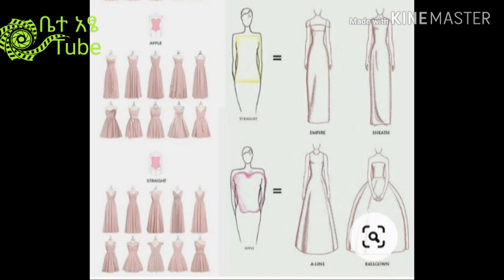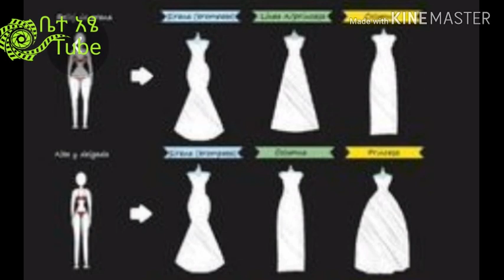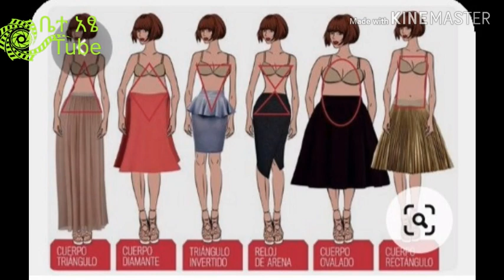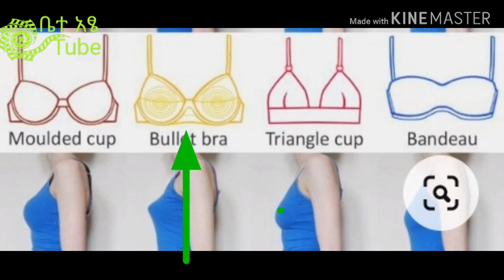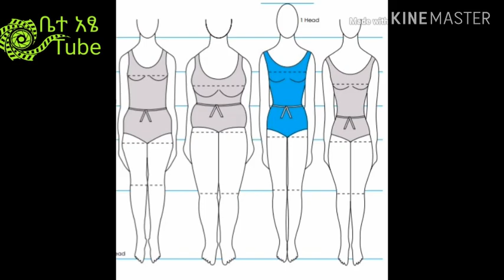ከሰውነታችን ቅርፆ እና አቋማችን ጋር የሚሄድ አለባበስ እዴት ወልበስ እችላለን!!!